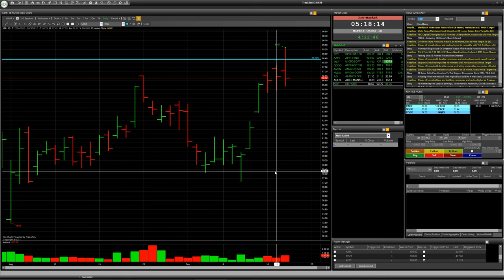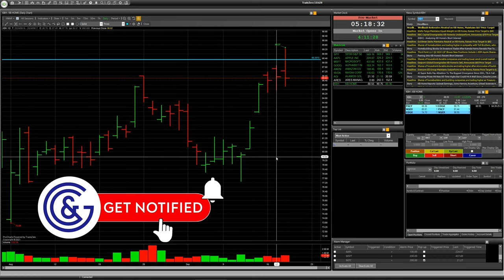Stock AGI, ARES, KBH: speculative trade with risk